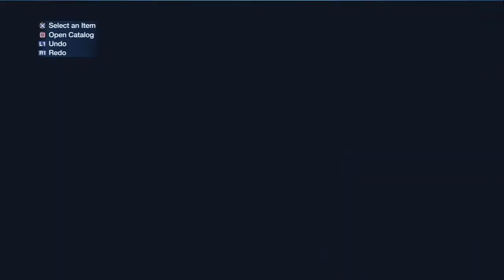The Sims 3 (PS3) Uncut Part 3 - First Kiss & Time to Trap!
Recorded and streamed on 2/14/16.
After kissing someone in the household, I mack it to another woman, and make sure they never leave each other.